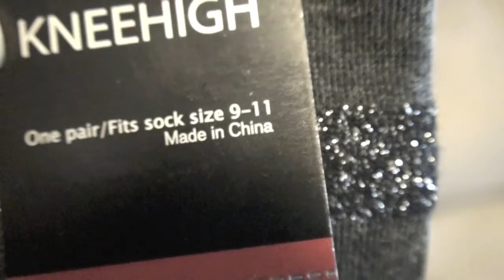HAUL & OOTD 11-7-11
OPEN ME!
small haul & ootd :)
Got products shown at Walgreens.
*Sorry I talk so quiet, i'm a shy person & talking to the camera is just awkward so bare with me & hopefully i'll get better at it.